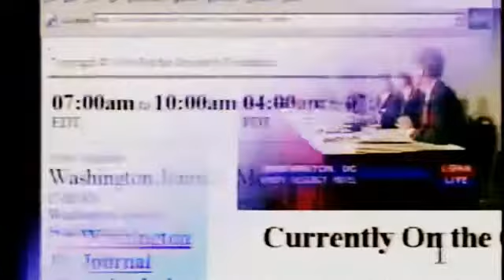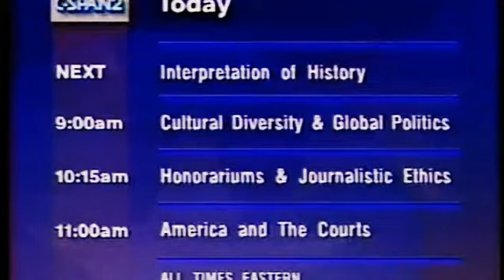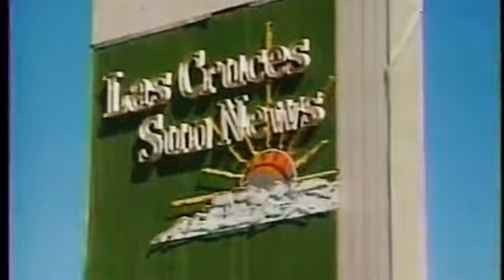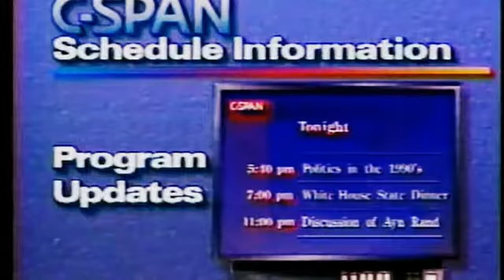Howard Zinn: The Interpretation of History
Playwright, historian and political activist Zinn talked about the interpretation of history and how our understanding of it affects the future. He discussed getting personal experience of.

A peoples history, history from below, or folk history is a type of historical narrative which attempts to account for historical events from the perspective of common people rather than political.

UC Berkeleys Harry Kreisler interviews historian and activist Howard Zinn. (2001) Series: Conversations with History [Public Affairs] [Humanities] [Show ID: 8400]